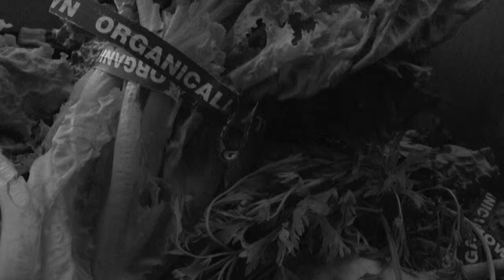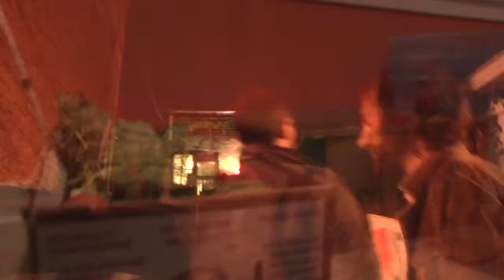Food Not Bombs!